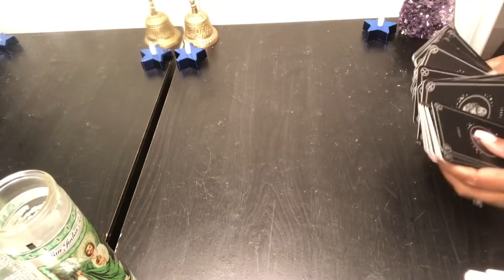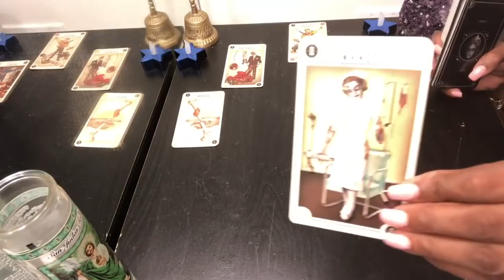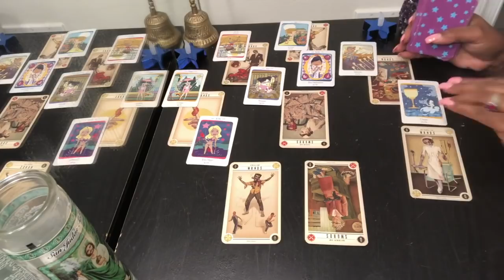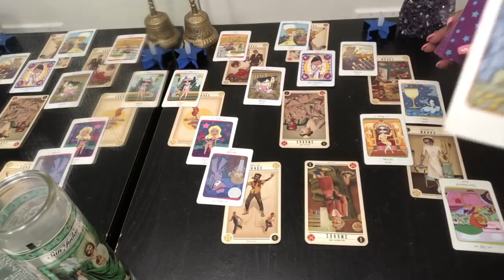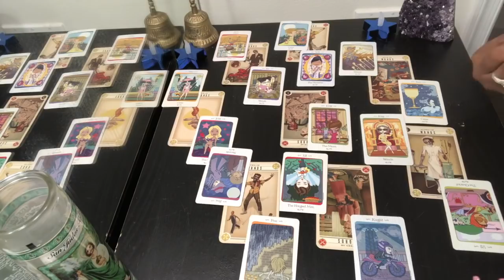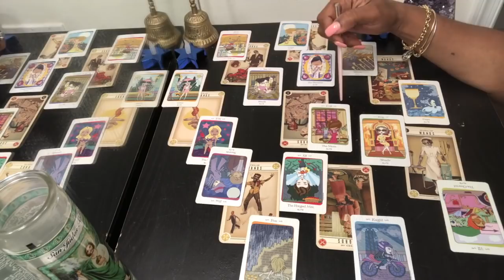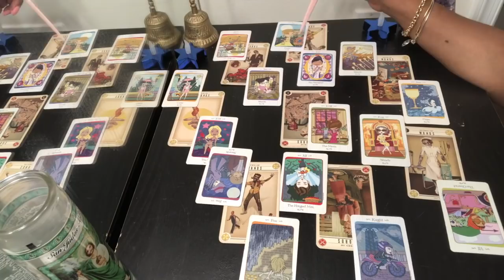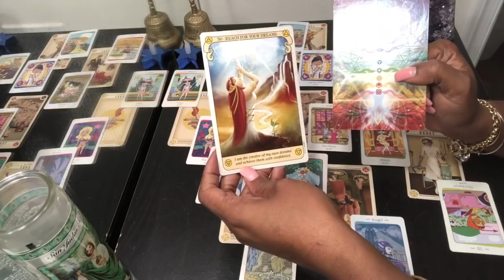TAURUS Psychic Tarot Reading | Weekly Horoscope | June 17-23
Find out what this weeks energy vibration will bring for you Taurus signs. Kathye Kaans’ Weekly Horoscope & Psychic Tarot reading for week 25 of June 2019, Monday 17th - Sunday 23rd.

Kathye